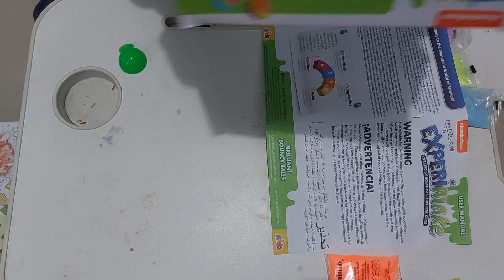Membuat Bola Bekel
experimen membuat bola bekel yang memantul dan glow in the dark